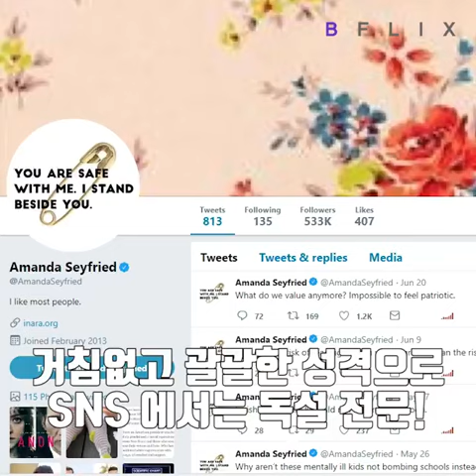맘마미아! 클로이~ 섹시 아이콘 아만다 사이프리드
노래 연기 뭐 하나 빠지지 않는
섹시한 매력 뿜뿜하는 스타!
아만다 사이프리드!

지금 그녀의 최고의 작품들을
비플릭스에서 감상해보세요!